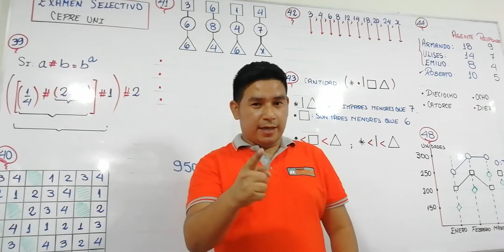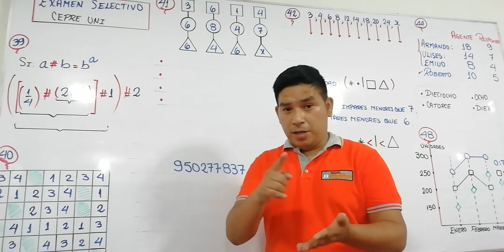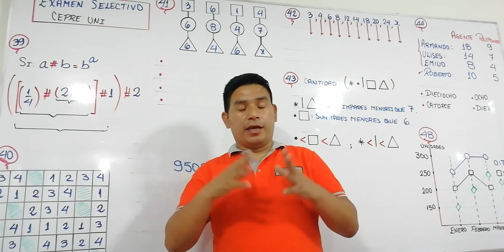CICLO VIRTUAL EXCLUSIVO PARA POSTULANTES A LA UNIVERSIDAD NACIONAL DE INGENIERÍA (UNI)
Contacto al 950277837